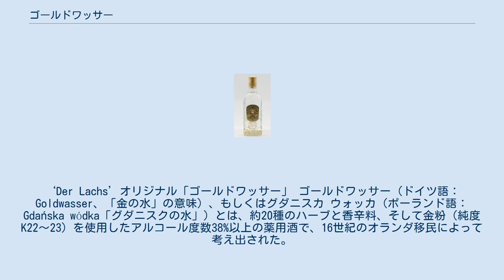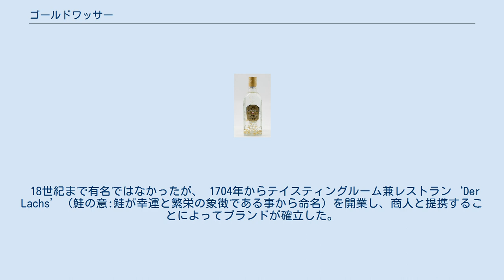ゴールドワッサー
‘Der Lachs’オリジナル「ゴールドワッサー」 ゴールドワッサー（ドイツ語：Goldwasser、「金の水」の意味）、もしくはグダニスカ ウォッカ（ポーランド語：Gdańska wódka「グダニスクの水」）とは、約20種のハーブと香辛料、そして金粉（純度K22～23）を使用したアルコール度数38%以上の薬用酒で、16世紀のオランダ移民によって考え出された。
 この薬用酒の愛飲者には、ロシアの女帝エカチェリーナ2世や皇帝ピョートル1世、フランス王ルイ14世などがいる。
 オランダ De Lierでのプロテスタントの迫害から逃れ、Ambrosius Vermöllenがグダニスクに移り住んだのが1598年7月6日である。
彼の一家が唯一持ってた資産が「薬用酒のレシピ」であった。
その中には「ゴールドワッサー」のレシピも含まれていた。
 18世紀まで有名ではなかったが、 1704年からテイスティングルーム兼レストラン‘Der Lachs’（鮭の意:鮭が幸運と繁栄の象徴である事から命名）を開業し、商人と提携することによってブランドが確立した。
 第二次世界大戦の終結後、各所で作られるようになったが、‘Der Lachs’のオリジナルはドイツ ネルテン＝ハルデンベルクの会社ハーデン＝ウィルセンAGによって製造されている。